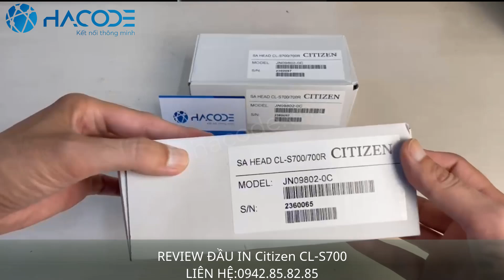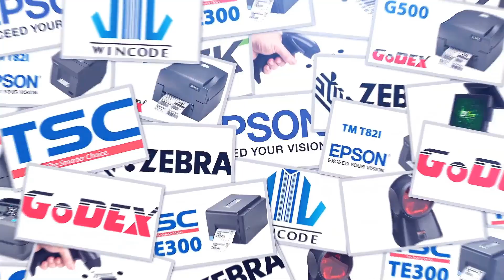Mở Hộp Đầu In Citizen CL S700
- Mở hộp đầu in Citizen CL S700 là bước đầu tiên để bạn trải nghiệm và thiết lập thiết bị in nhiệt chất lượng cao này. Hướng dẫn này sẽ giúp bạn kiểm tra các phụ kiện đi kèm, hướng dẫn lắp đặt và cách bảo dưỡng đầu in đúng cách để đảm bảo máy hoạt động hiệu quả. Với chất lượng in rõ nét và khả năng chịu nhiệt tốt, đầu in Citizen CL S700 sẽ là lựa chọn tuyệt vời cho nhu cầu in tem nhãn, hóa đơn trong nhiều ngành nghề khác nhau.

► VP.HN: số 33 ngõ 71 Nguyễn Thị Định, Trung Hòa, Cầu Giấy, Hà Nội
► VP.HCM: 812 Trường Chinh, P.15, Q.Tân Bình, HCM
► Điện thoại: 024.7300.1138 (HN) – 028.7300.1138 (HCM)
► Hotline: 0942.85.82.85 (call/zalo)